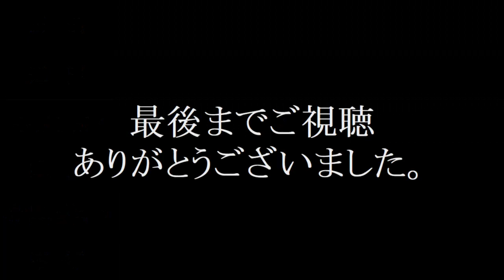浦和学院 野球部３年生『卒業後の進路』2023年春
2023/1/21時点　進路決定選手のみ掲載

【追記】
日高智陽 大東文化大 外野手 右投右打 183cm 78kg 北本市立北本中
三宅流架 武蔵大 外野手 右投左打 173cm 74kg 熊本北リトルシニア
藤野航 明星大 内野手 右投右打 174cm 75kg 狭山西武ボーイズ
高山維月 九州共立大 捕手 右投左打 180cm 73kg 福岡志免ボーイズ 最高球速140km
八谷晟歩 明治大 内野手 右投右打 170cm 77kg 佐賀フィールドナイン
三上栞汰 東京農業大 内野手 右投右打 192cm 103kg 日大豊山中